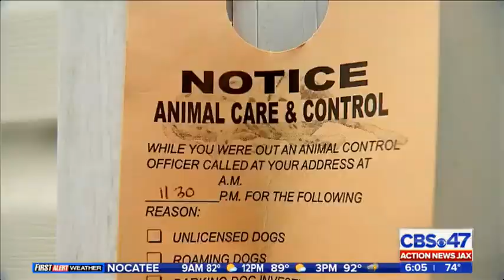New picture shows teen charged with animal abuse with rabbit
After a teen was charged with animal abuse for throwing a bunny against a wall, a new photo surfaced showing her with another rabbit.